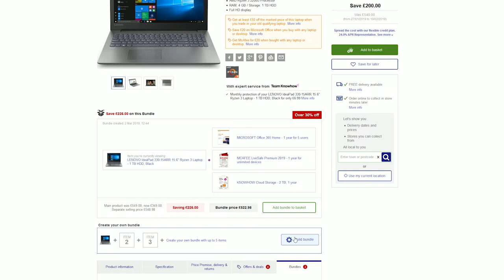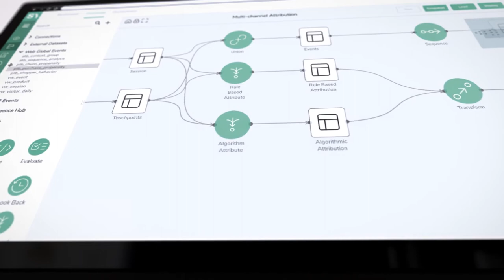Business Performance at Dixons Carphone | Syntasa Customer Story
Dixons Carphone is using Syntasa to architect customer data and deliver personalized bundles on the Currys PC World and Carphone websites. Their Head of Online Performance describes their journey and how they achieved a 3x improvement in add-to-basket rates.

TRANSCRIPT

Paula Bobbett (Head of Online Performance, Dixons Carphone):

I’m Paula Bobbett. I’m Head of Online Performance for Dixons Carphone. I look after the Currys
PC World website, and the Carphone website.

The vision that we wanted to do was to be able to offer bundles to customers that were personalized, based on what we knew about them - previous behaviors that we’d seen before or what we knew like customers bought - and actually be able to offer those bundles up in real-time. So actually create them on the fly as the customer comes to the website. But realized we had a huge amount of data that we weren’t really using, because it was structured - very structured - and it wasn’t in a format that could actually be drilled into. And it certainly didn’t allow you to get down to that customer lens.

We tried putting it on a database, but we soon realized that actually the velocity of the data that we have, the volume of the data we have, can’t really be supported in that kind of environment. So we started a journey around looking at cloud and understanding how we could get the data in there.

To build models is not easy. The ability to actually translate that into something that’s executable, and that can change the experience for the customer, that bit is hard. I didn’t have in-house data engineering capability and I needed something to be able to structure the data very quickly and actually get results.

One of the fundamental things that we had, when we were looking at the tool, was this ability to activate. And what we really needed is to make sure that we could build it into something that my data science team could actually use to build models off and get some value. And I think that’s really where Syntasa kind of comes into its own. It’s the only tool that we’ve found that could activate in real-time on the website and change the experience based on the models that we built. And that is extremely valuable when you are trying to translate something that is really very data-led into something that is commercially viable and makes a difference.

The linkages that were built with tools that we had already existing on the website was really the critical component that made Syntasa stand out from anyone else. And I think it’s the only tool, certainly that I’ve reviewed, that is able to deal with real-time data, at high velocity, and actually can plug natively into tools that we already have. Which meant that you could change experiences in real-time and realize the vision that we had set out to within the space of weeks as opposed to within the space of months.

Where offering those personalized bundles up, you get a three times improvement in add to basket on the bundles than if you’d created them manually.

When we set out on this journey, we were very clear about the vision of what we wanted to achieve at the end of it. And we’re probably at the start of having achieved something.

The next step is being able to actually plug it into some of our CRM capability. So you’ll be able to personalize our search results, personalize our reviews, personalize the emails that you get, based on what we know about the customer and their behaviors. And I truly believe that this is kind of a start of a data revolution, where we will really, probably, increase our conversion rates, and see some really successful results.